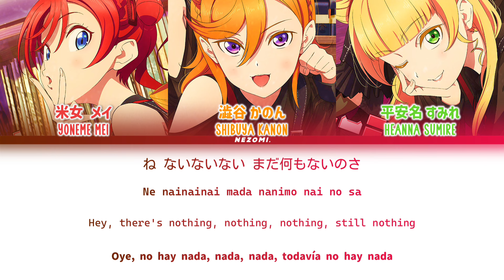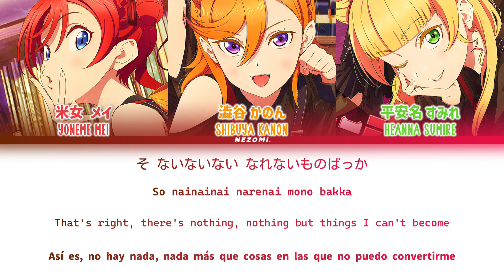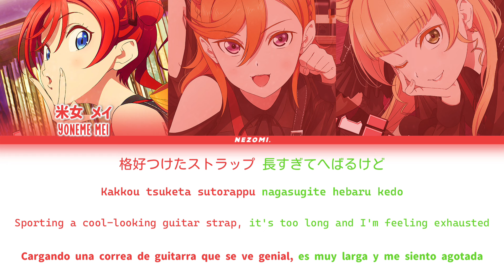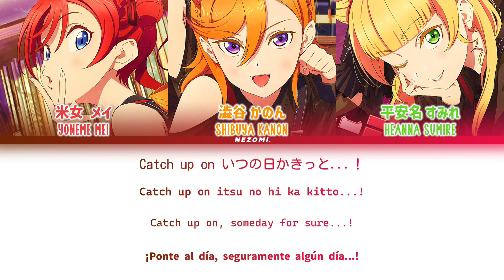[FULL] ディストーション (Distortion) / CatChu! / (Kan/Rom/Eng/Esp) Lyrics.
ディストーション (Distortion) / CatChu! / (Kan/Rom/Eng/Esp) Lyrics.

Distortion (ディストーション, Distortion) is CatChu!'s first single that was released on April 24, 2024.

作詞 (Lyrics): Junko Miyajima
作曲 (Composition): Menma
編曲 (Arrangement): Menma